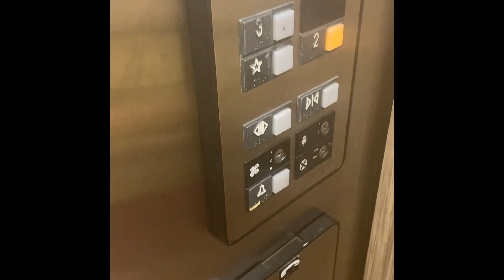Hotel vacation resort Disney World Orlando florado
Hotel resort Disney World Orlando florado